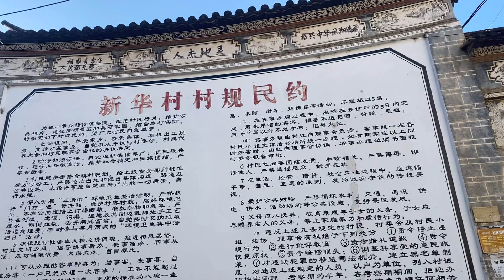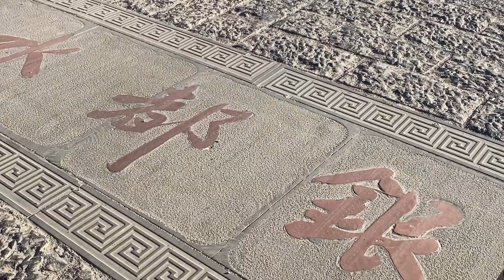骑游草海[4K]How to make silver by hand in the small Chinese village?| many stores give you answers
I will show you daily life in China, People come to China for traveling may not be convenient due to viruses, Look at my video is a chance to travel at home.I will show you what I see without my personal feeling. Explore with your own heart.
      Shot background: Different from other travel videos, I’m in RV life. Most of the videos are shooting after I live for a long time.
       Your comments, likes and subscription will be my greatest encouragement and appreciation.
Let’s go

       中國有很長的歷史並且催生出了多元的文化，包括美食。同時，在巨大國土面積的中國包含了太多獨一無二的景色，當美景，美食交織在一起時，無疑會碰撞出獨特的文化。跟隨我的鏡頭，讓我帶你感受距離你那麼遠，又那麼近的美好。
        區別於打卡旅行，本人正在房車旅居狀態，所以拍攝到的影片很多都是在當地生活一段時間所感受到的當地真實生活。
        本片為想要出來玩的朋友提供攻略。
        本片為曾經同為上班族無法抽身欣賞美景的人們，在空閒時間可以跟隨我的鏡頭雲遊中國。
希望我的視頻能帶給朋友們感受生活，所有景色都是手持雲台錄制，您的點贊和關注就是對我的鼓勵。